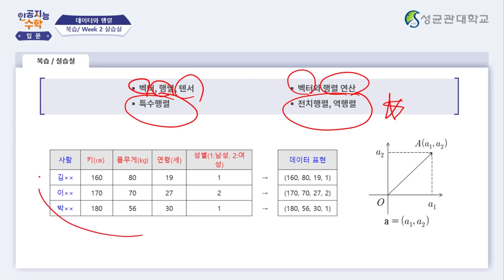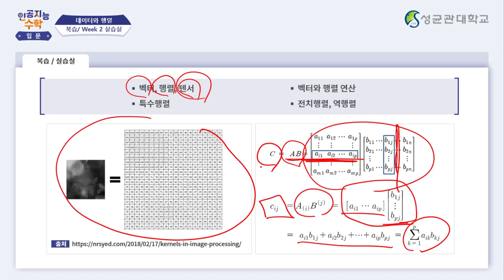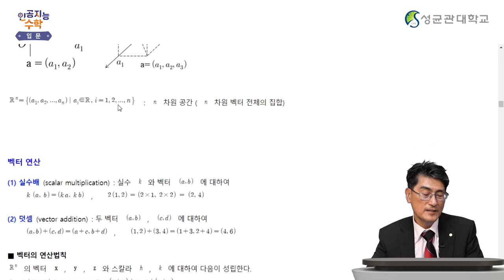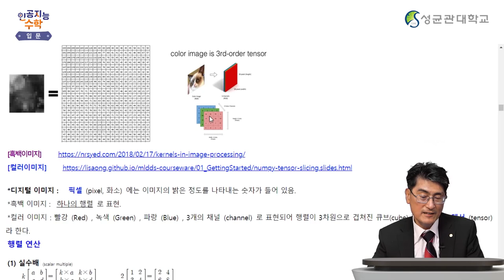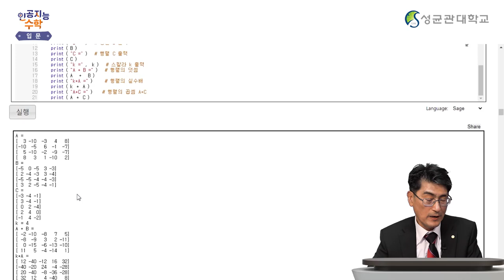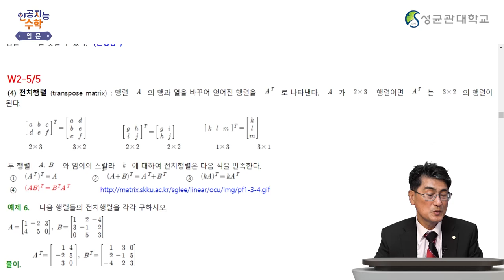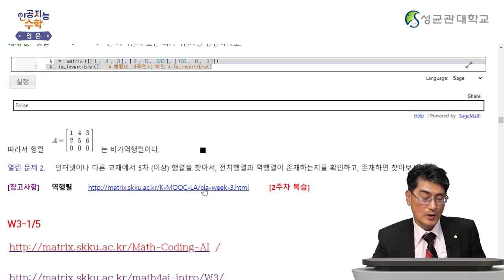[Matrixtopia 행렬중독] 인공지능을 위한 기초수학 입문_2주차 7차시 (7분)